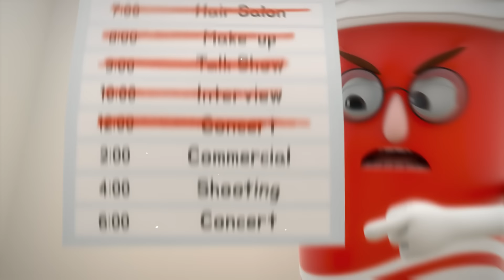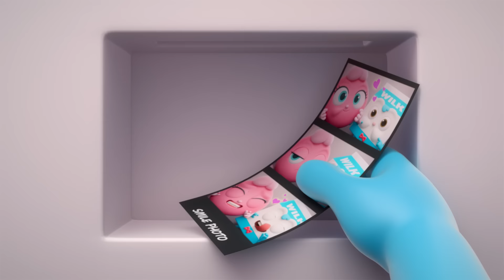BreadBarbershop3 | Playing with friends is the best! | english/animation/dessert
Playing with friends is the best!